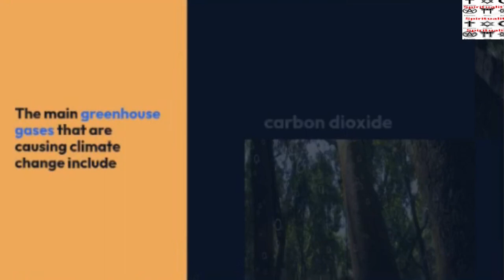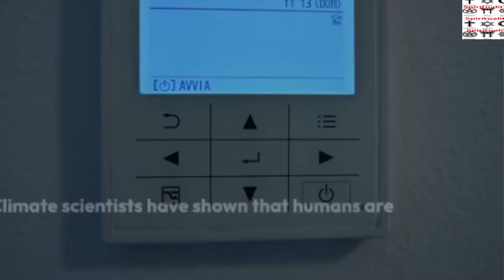What Is Climate Change? Climate Change Short Film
climate change the facts bbc david attenborough,
Climate change refers to long-term shifts in temperatures and weather patterns. Such shifts can be natural, due to changes in the sun’s activity or large volcanic eruptions. But since the 1800s, human activities have been the main driver of climate change, primarily due to the burning of fossil fuels like coal, oil and gas.
Burning fossil fuels generates greenhouse gas emissions that act like a blanket wrapped around the Earth, trapping the sun’s heat and raising temperatures.
The main greenhouse gases that are causing climate change include carbon dioxide and methane. These come from using gasoline for driving a car or coal for heating a building, for example. Clearing land and cutting down forests can also release carbon dioxide. Agriculture, oil and gas operations are major sources of methane emissions. Energy, industry, transport, buildings, agriculture and land use are among the main sectors causing greenhouse gases.